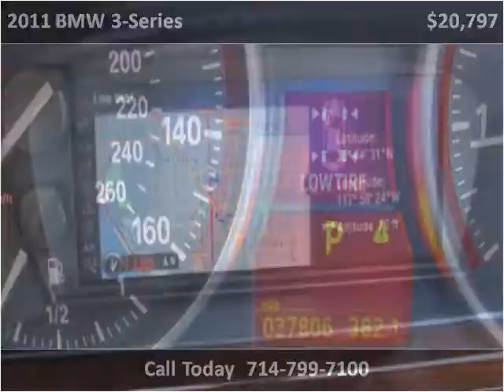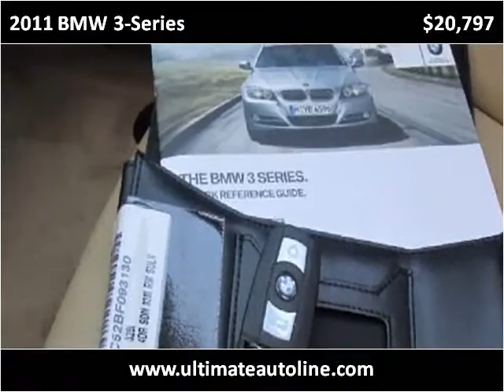2011 BMW 3-Series Used Cars Orange County CA